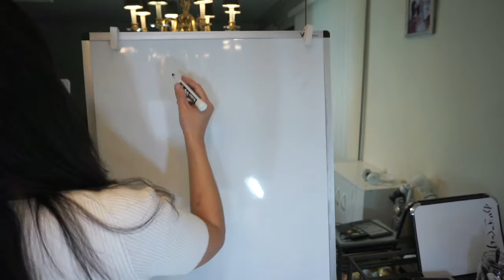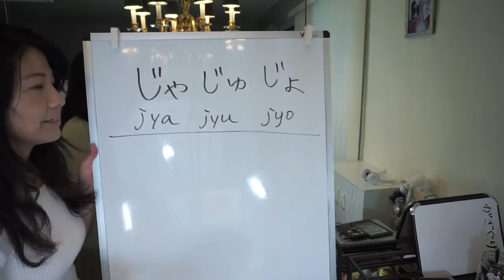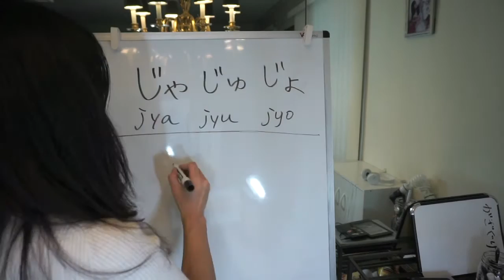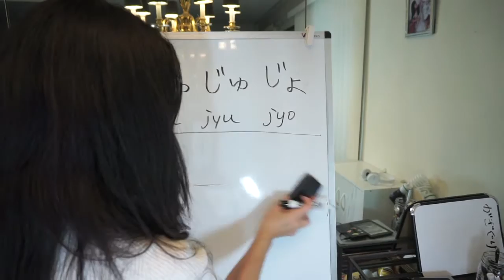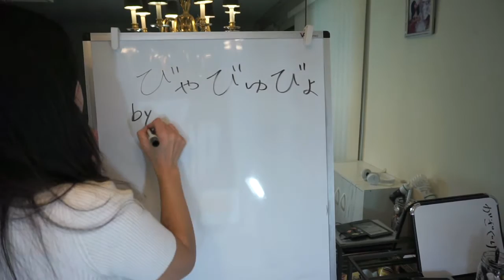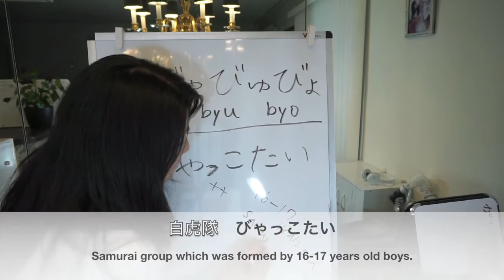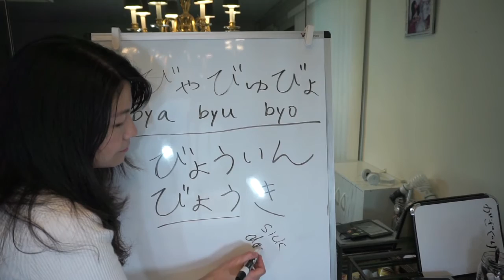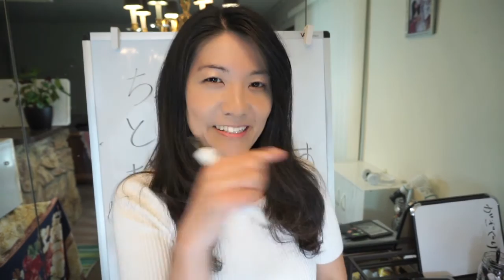Japanese Alphabet (19) じゃじゅじょ・びゃびゅびょ